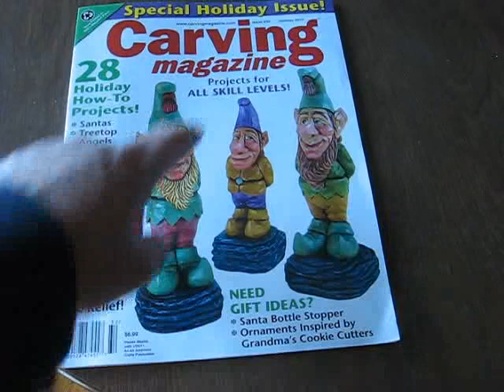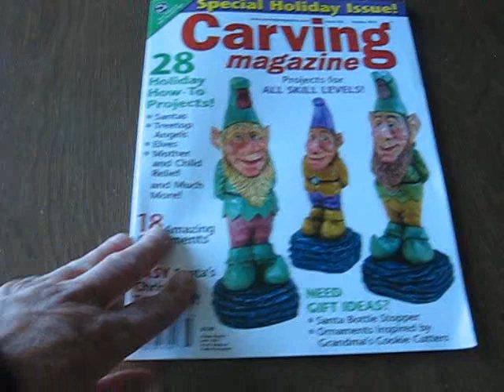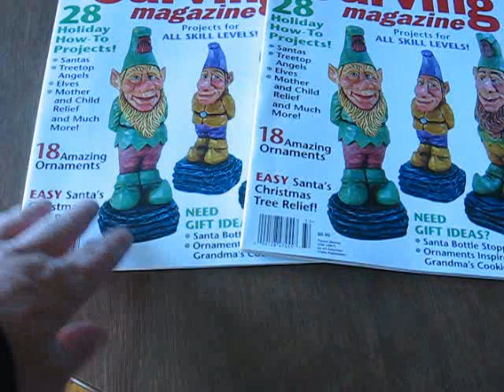CARVING MAGAZINE GIVEAWAY 2010 holiday issue by carveswoodshop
for tips and up coming carvings on youtube my latest blog is http// carvings for sale